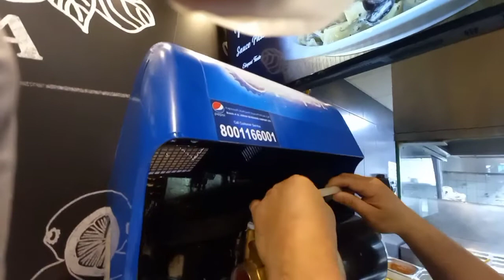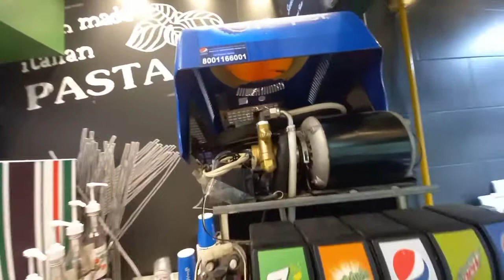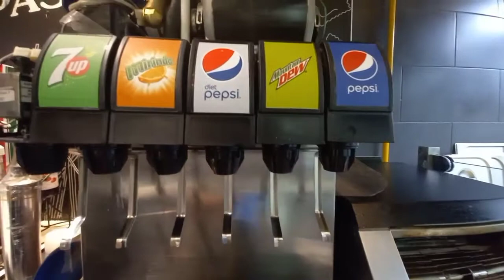HOW TO REPAIR PEPSI MACHINE#POSTMIX#WATER LEAK#Batang Hasawi Tv